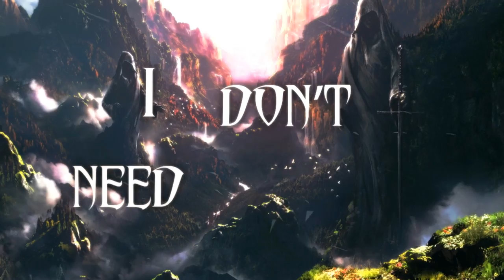DEgITx - Hand in Hand (Vocals) [English Metal Lyric Video]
New original folk/power metal song with some chiptune influences.

Lyric (Translated from Russian):
Under fire from black storms,
I came from the world of dreams.
I came to gain
The power of light and love.

But in the pavilion of white cliffs
Steel is smited in the forge.
Blacksmiths are forging swords
Executioners are waiting for a nod.

Leave the traces
On the ground, covered in blood.
For the sake of your own dream,
Pick the offspring of your struggle.

I will turn cliffs to dust,
By the power of the word.
By the wave of a hand
Ice will stop the river flow.

Just look at the flame,
And it will begin to sing.
Stone will unfold the wings,
And will fly away.

I don’t need a road,
Because I’m flying like a bird,
Where the wind blew,
From the end to all beginnings.

Wish I won’t be late,
To get to the castle by the moon,
If only my fate,
Always waited for me there! (х2)

I'm flying over the battlefield
Where in the middle of a bloody fight,
Screams of agony are howled down
By the whispers of a squeezed prayer.

Lyric: Graustroll, Pierre de Monocle, DEgITx
Vocal: Melody Note
Video: DEgITx